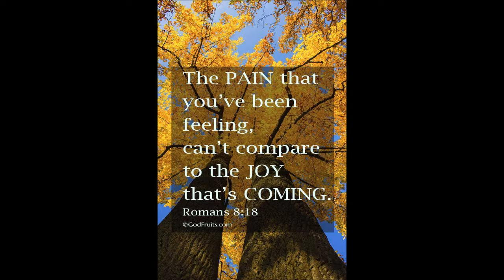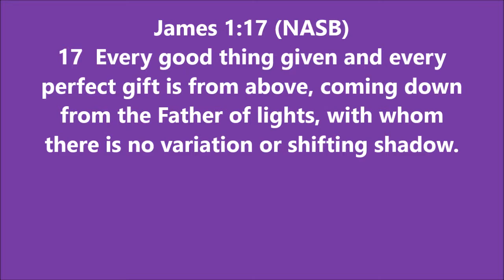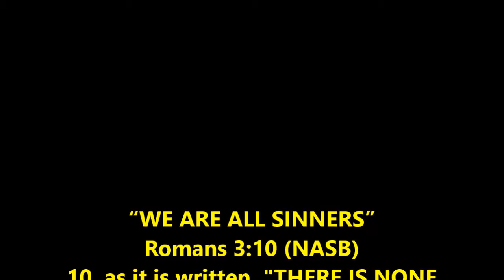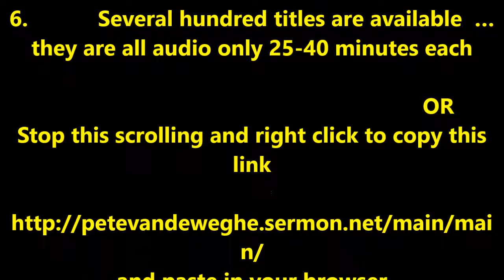THOUGHT FOR THE DAY PASTOR PETE 12 13 2017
JAMES 1:17 WHAT DO YOU WANT AND WHAT WILL YOU GIVE FOR CHRISTMAS?